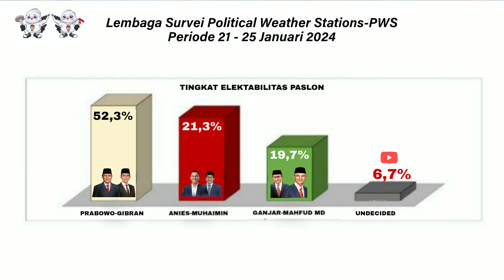TERBARU || Hasil Survei Capres-Cawapres Oleh Lembaga Political Weather Stations PWS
Hasil survei lembaga Political Weather Stations, PWS, menunjukan Paslon kosong 2 Prabowo-Gibran masih yang tertinggi dari 2 paslon lainya,

Survei PWS ini dilaksanakan pada tanggal 21-25 Januari 2024 di 34 provinsi se indonesia. Jumlah sampel sebesar 1.220 responden, diperoleh melalui teknik pencuplikan secara acak sederhana atas data pemilik nomor HP di seluruh Indonesia yang pernah menjadi responden dalam survei-survei PWS sebelumnya.